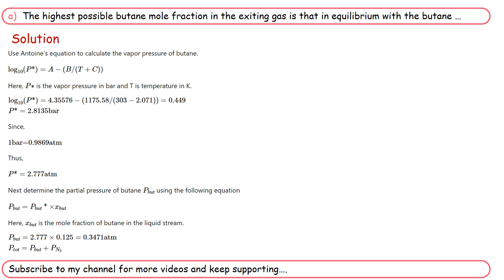A liquid stream consisting of 12.5 mole% n-butane and the balance | Solved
A liquid stream consisting of 12.5 mole% n-butane and the balance a heavy nonvolatile hydrocarbon is fed to the top of a stripping column, where it is contacted with an upward-flowing stream of nitrogen. The residual liquid leaves the bottom of the column containing all of the heavy hydrocarbon, 5% of the butane entering the column, and a negligible amount of dissolved nitrogen.
(a) The highest possible butane mole fraction in the exiting gas is that in equilibrium with the butane in the entering liquid (a condition that would require an infinitely tall column to achieve). Using Raoult’s law to relate the mole fractions of butane in the entering liquid and exiting gas, calculate
the molar feed-stream ratio (mol gas fed/mol liquid fed) corresponding to this limiting condition.
(b) Suppose the actual mole fraction of butane in the exit gas is 80% of its theoretical maximum value and the percentage stripped (95%) is the same as in Part (a). Calculate the ratio (mol gas fed/mol liquid fed) for this case.
(c) Increasing the nitrogen feed rate for a given liquid feed rate and butane recovery decreases the cost of the process in one way and increases it in another. Explain. What would you have to know to determine the most cost-effective value of the gas/liquid feed ratio?

If you're looking for practical, step-by-step guidance to help you tackle complex engineering problems, then you've come to the right place.
Through my videos, I break down the problem-solving process in a way that's easy to understand and follow. Whether you're a student looking to deepen your knowledge or a professional seeking to enhance your skills, my channel is the perfect resource for you.
I'll guide you through the problem-solving process using real-world examples, practical tips, and proven techniques. You'll learn how to analyze data, perform calculations, and arrive at a solution that's accurate and effective.
So if you're ready to take your process calculation skills to the next level, subscribe to my channel and join the growing community of learners who are benefiting from my expert guidance.
Playlist on Process Calculation:

material balance chemical engineering
material balance
material balance with chemical reaction
material balance without chemical reaction
material balance model in environmental economics
materialbalancereactive systems
process calculations
process calculations and thermodynamics
process calculation gate academy
energy balance chemical process calculations
process capability calculation
material balance
material balance calculations
material balance problems
material balance absorption
mass and balance
mass balance approach
mass balance basis
bypass material balance
blast furnace material balance
material balance combustion
material balance examples
material balance evaporation
material balance for multiple units
material balance for heat exchanger
fundamentals of material balance
gas material balance
chemical process calculations
stoichiometry and process calculations
activated sludge process calculations
chemical process calculations book pdf
stoichiometry and process calculations pdf
thermal process calculations
adiabatic process calculations
stoichiometry and process calculations solutions
chemical process calculations question bank
biological wastewater treatment process design calculations
process safety calculations
process capability calculations
process design calculations
process engineering calculations
process efficiency calculator
process flow calculations
process for calculating
processing fee calculator
process hydraulic calculations
isothermal process calculate heat